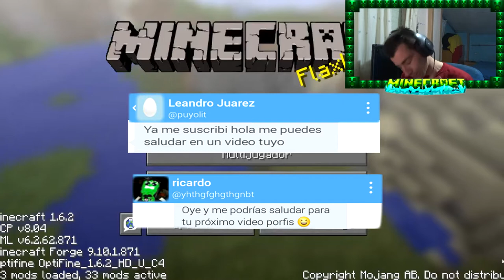Minecraft: Benditas MODS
Nos pasamos a minecraft de pc!!! Aunque yo lo que quería era un mini  mapa tras varias dificultades al intentar ponerlo, conseguimos un mine con mods incluidas... eso si con muchas jajajaaja. ¿Algún consejillo de a que me debería dedicar a hacer?